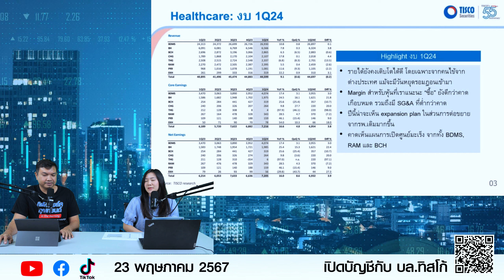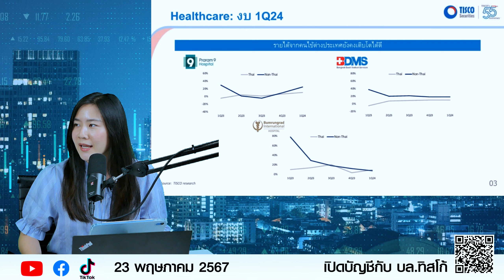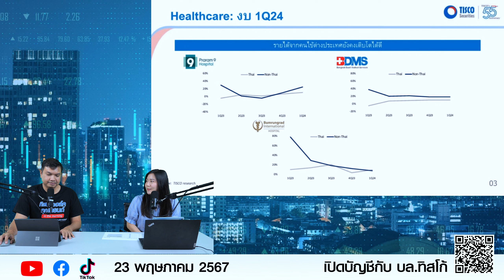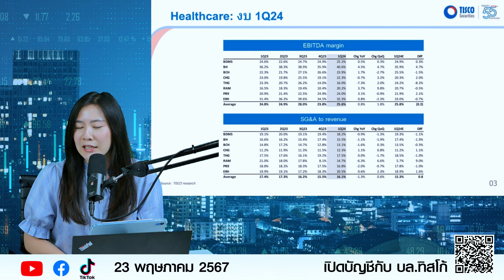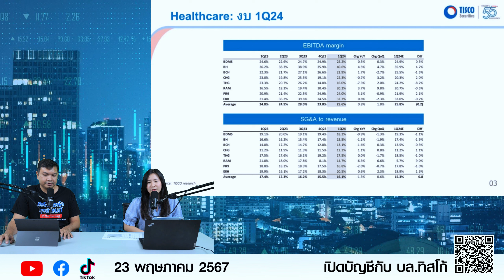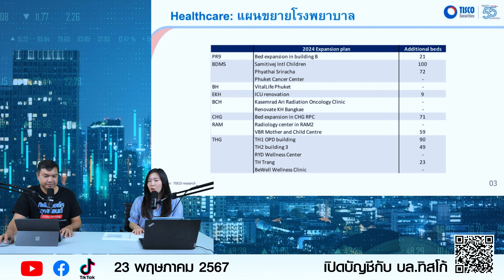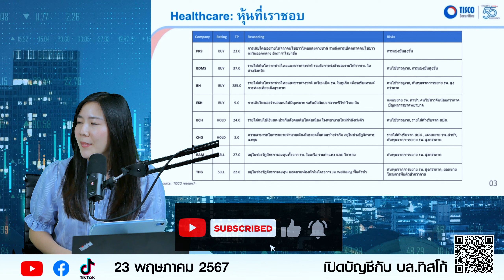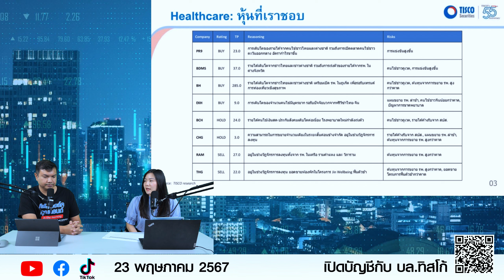ลงทุนหุ้นอย่างไรให้ได้กำไร? หุ้นโรงพยาบาลตัวไหนน่าลงทุน ?